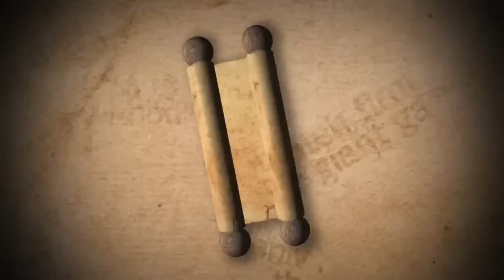U.R.G.E.N.T.E - É PRA ACABAR: TUDO PRONTO PARA O ANTI CRISTO || DESPERTA CRENTE!!! PRESTE ATENÇÃO!!!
CHAVE PIX MINISTERIO POVO DA FE:
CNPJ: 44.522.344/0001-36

Agência 2162
Op. 001

Canal Povo da Fé Oficial - Oração todos os dias, participe ! Temos transmissões 24 horas por dia, para que você possa deixar o seu pedido de oração. Oração da manhã, oração da tarde, oração da noite, oração da madrugada, oração ao vivo, todos os dias. Pode deixar o seu pedido de oração, nos comentários e no bate - papo; obrigado!

oração ao vivo agora | oração da manhã
ORAÇÃO AO VIVO AGORA | SANTÍSSIMA TRINDADE | PAI, FILHO, ESPÍRITO SANTO
DEUS PAI, JESUS CRISTO, ESPÍRITO SANTO | PREFIRO DEUS MILHÕES DE VEZES

Pastor Geovani Dias ORANDO AO VIVO | ORAÇÃO DA MADRUGADA | ORAÇÃO DA MANHÃ | ORAÇÃO DA TARDE | ORAÇÃO DA NOITE | ORAÇÃO PODEROSA

VIGÍLIA DE ORAÇÃO
ORAÇÃO FORTE
ORAÇÃO FORTÍSSIMA
ORAÇÃO PODEROSA
ORAÇÃO PODEROSÍSSIMA
ORAÇÃO DO SALMO
ORAÇÃO DOS SALMOS
HOMENS DE ORAÇÃO
MULHERES DE ORAÇÃO
DERRAMAMENTO DO ESPÍRITO SANTO
LIBERTAÇÃO FORTE
LIBERTAÇÃO PODEROSA
CORRENTE DE ORAÇÃO
CÍRCULO DE ORAÇÃO
OS MAIORES ORADORES DO MUNDO
PESSOAS QUE MAIS ORAM NO MUNDO
ORAÇÃO MUNDIAL
ORAÇÃO INFALÍVEL
LIVE PRAYER
mensagens evangélicas
vídeo
cajado
batalha de oração
guerra de oração
guerra espiritual
batalha espiritual
campanha de oração
��ИВА МОЛИТАВА
라이브기도
RUGĂCIUNEA LIVE
מתפלל חי
ቀጥታ ፀሎት
صلاة حية
PREGHIERA IN DIRETTA
ΖΩΝΤΑΝΗ ΠΡΟΣΕΓΓΙΣΗ
LIVE PRÈ
LIVE GEBED
MODLITWA NA ŻYWO
DOA LANGSUNG
लाइभ प्रार्थना
लाइव प्रार्थना
دعای زنده
TALBA ĦAJJA
CULTO DE AVIVAMENTO
WEB RÁDIO
RÁDIO GOSPEL
 | ORACION EN VIVO | LIVE PRAYER | PRIÈRE EN DIRECT | oração do salmo
BÍBLIA SAGRADA
CULTO AO VIVO
ORAÇÃO NO MONTE
VIGÍLIA DE ORAÇÃO
ORAÇÃO DE FOGO
CULTO DE FOGO
CULTO DE ENSINO
CULTO DE DOUTRINA
TRANSMISSÃO AO VIVO
pregação evangélica
louvores ao vivo
guerra espiritual
guerra de oração
batalha espiritual
batalha de oração
oração ao vivo
conferência global
comunidade global
frases evangélicas
avivamento mundial
mensagens evangélicas
frases evangélicas